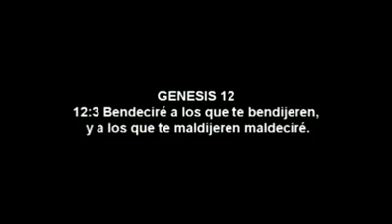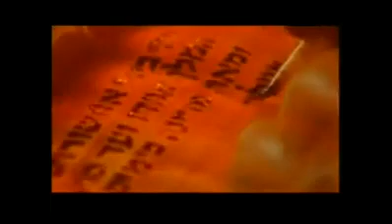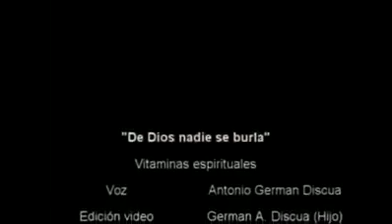De Dios Nadie Se Burla